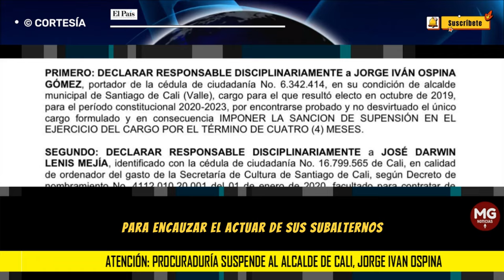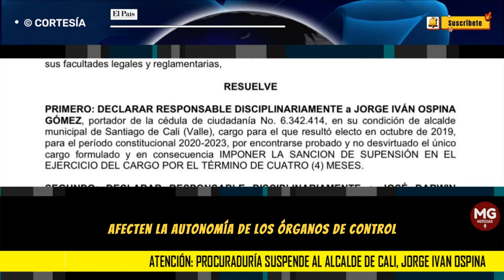ATENCIÓN 🔴 PROCURADURÍA SUSPENDE AL ALCALDE DE CALI, JORGE IVÁN OSPINA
En la tarde de este lunes, 25 de diciembre, se conoció la decisión de la Procuraduría General de la Nación de suspender en primera instancia por 4 meses al alcalde saliente de Cali, Jorge Ivan Ospina, por la Feria Virtual 2020. Asimismo, el ente de control suspendió por 9 años al actual secretario de Educación de Cali, Jose Darwin Lenis, por eventos relacionados con la Feria Virtual.